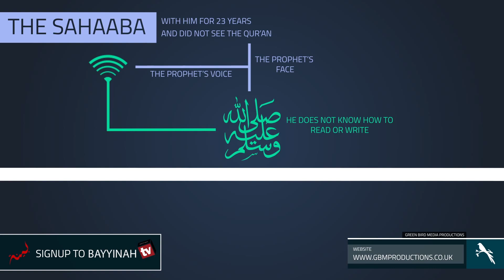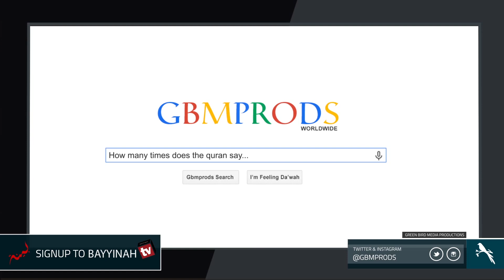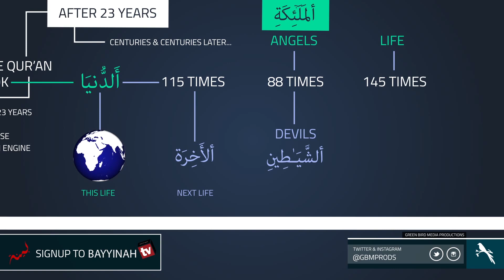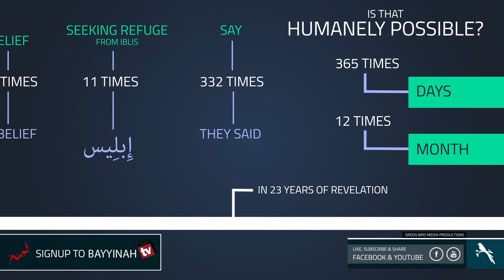Quran Kay 365 Din | Gems of Quran | Urdu/Hindi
A video illustrating the number of times a word and their opposite are mentioned in the Qur'an, Amazing miracle.